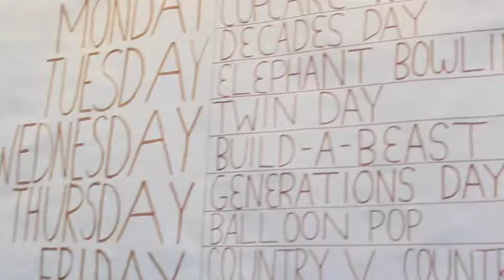Spring Spirit Week 2017: Tuesday Recap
By BRIGID GARRETT
On Tuesday April 25th CHS participated in spirit week by dressing up for decades day and playing elephant bowling. The sophomores won, followed by the juniors, seniors, and freshmen respectively. The day ended with the freshmen with 50 points, sophomores with 60 points, and juniors and seniors tied with 70 points.